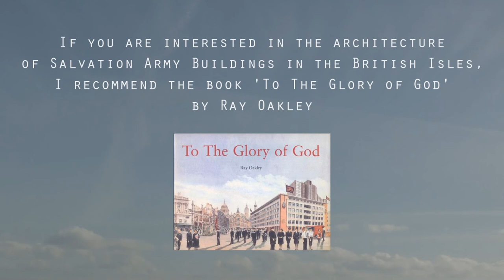Salvation Army UK Halls - North Western Division